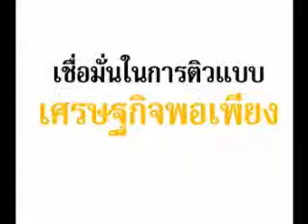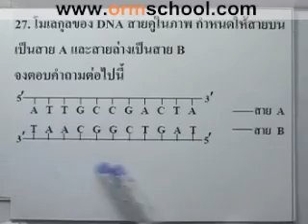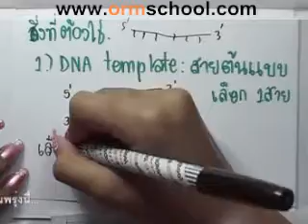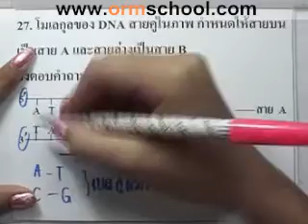Bio A-NET'49 part033